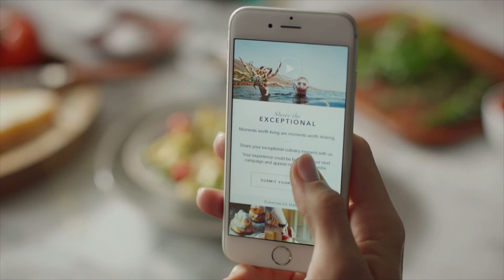Thermador | 'Share-the-Exceptional' Campaign Video :60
Our pals at E/LA gave us a ring to produce a fresh campaign called Share the Exceptional for their client, Thermador. This project was all about firing up the foodie fanatics to share their top-notch culinary moments, be it in photo, video, or text, on the Share the Exceptional microsite.

We wanted the moments we were capturing to ooze discovery, wonder, and adventure, all while maintaining a vibe that was both down-to-earth and a bit swanky.

First things first, we crafted a storyboard animatic to fine-tune the script, pace, and shot list. Then, we hit the road and spent three days filming across sunny Southern California with our wonderful stylists and food/beverage team. Post consisted of a long form piece, a :60 and a :30 optimized for various channels.
The results were off the charts, exceeding all expectations. It was, quite frankly, pretty darn exceptional.